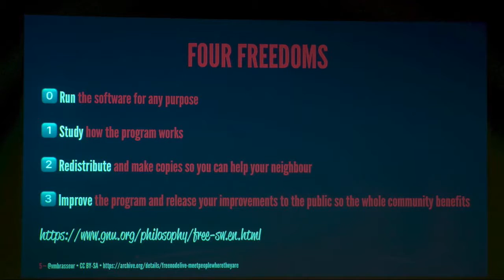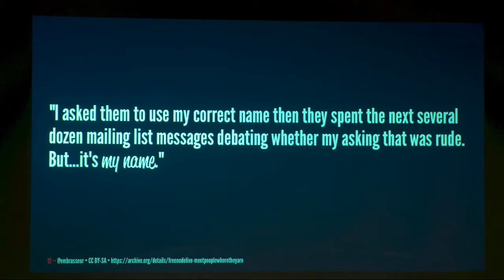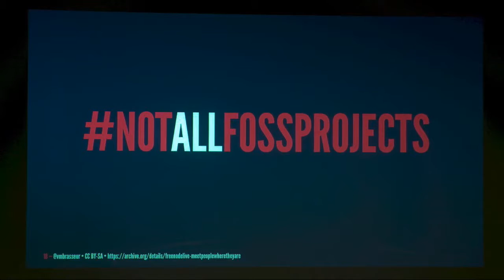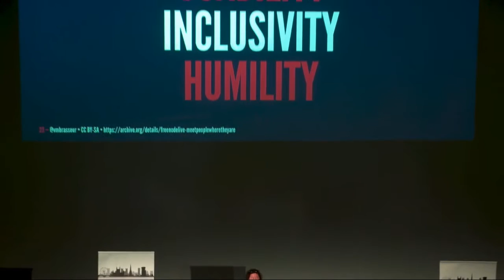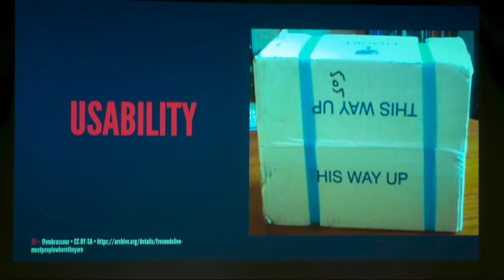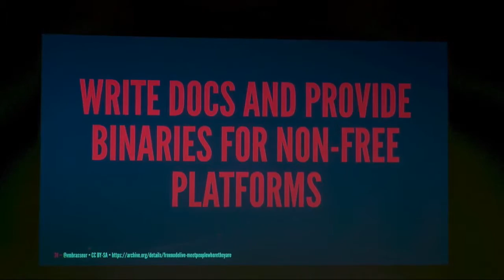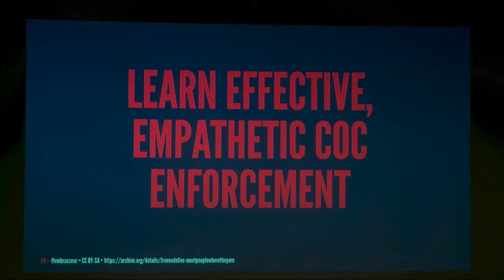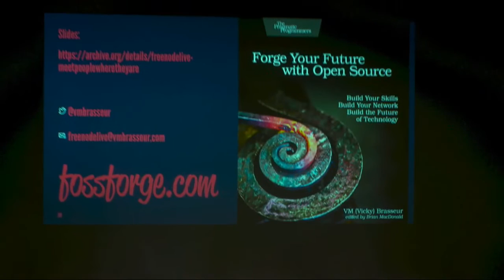freenode live 2018 - VM Brasseur - Four ways to spread the four freedoms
VM (aka Vicky) spent most of her 20 years in the tech industry leading software development departments and teams, and providing technical management and leadership consulting for small and medium businesses. Now she leverages nearly 30 years of free and open source software experience and a strong business background to advise companies about free/open source, technology, community, business, and the intersections between them. She is the author of Forge Your Future with Open Source, the first book to detail how to contribute to free and open source software projects. Think of it as the missing manual of open source contributions and community participation. The book is published by The Pragmatic Programmers and is now available in an early release beta version. Vicky is the Vice President of the Open Source Initiative, a moderator and author for opensource.com, an author for Linux Journal, and a frequent and popular speaker at free/open source conferences and events. She’s the proud winner of the Perl White Camel Award (2014) and the O’Reilly Open Source Award (2016). She blogs about free/open source, business, and technical management at {anonymous =⟩ hash}